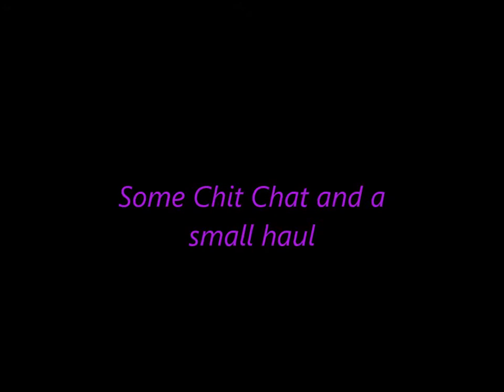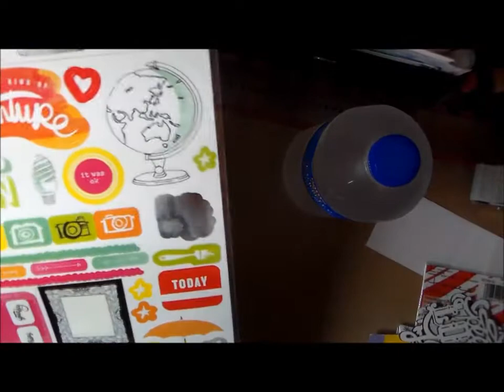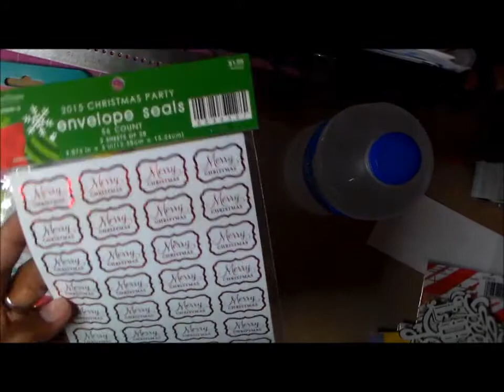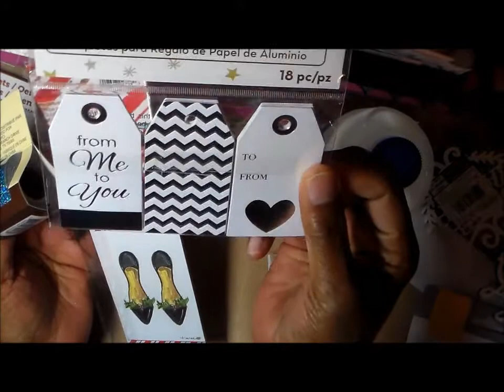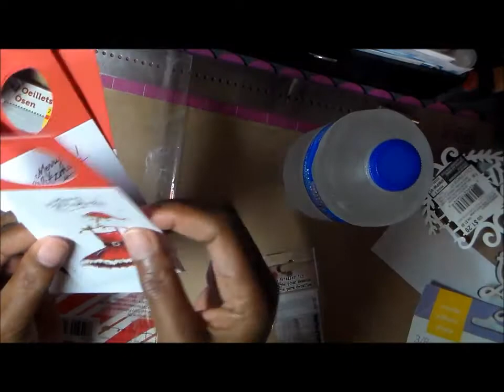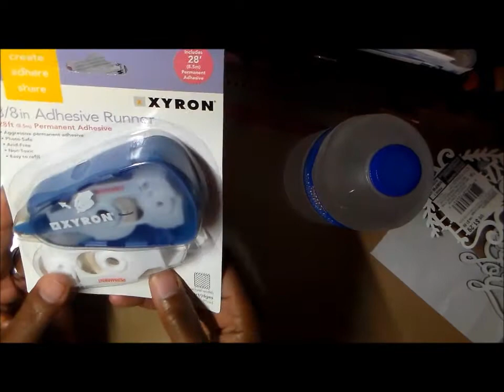CHIT CHAT AND A LITTLE HAUL